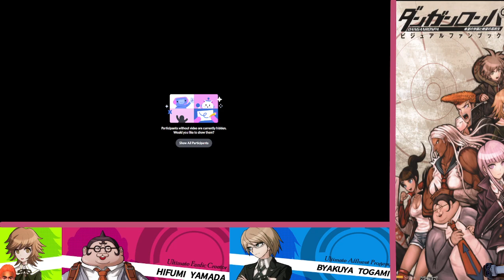Two fools play Danganronpa with terrible voice acting Part 39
Two fools play Danganronpa: Trigger Happy Havoc through discord with terrible voice over quality.